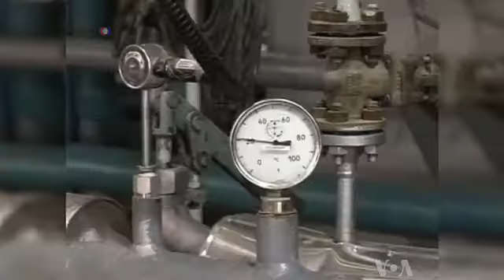Kerry Tries to Boost Israeli Palestinian Talks - Actual News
U.S. Secretary of State John Kerry is visiting Israel and the Palestinian territories in another attempt to bolster their faltering peace talks. VOA's Scott Bobb reports from Jerusalem.